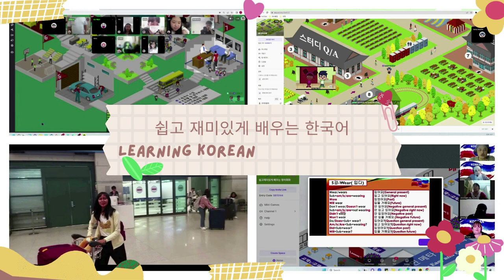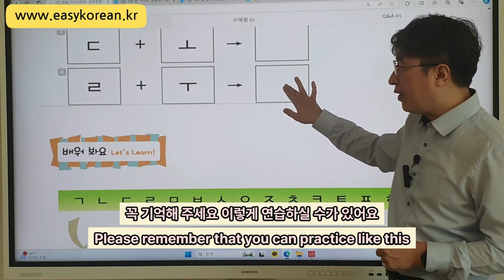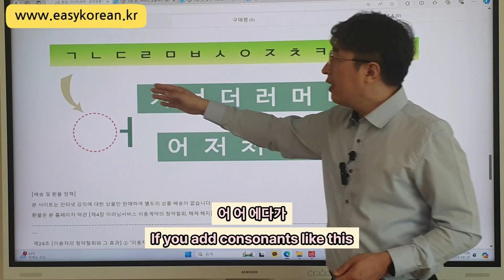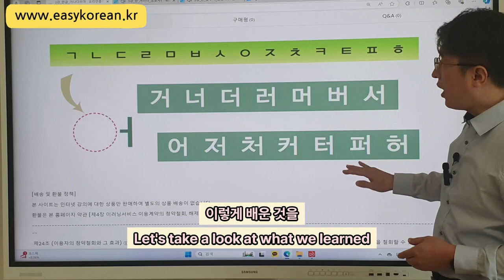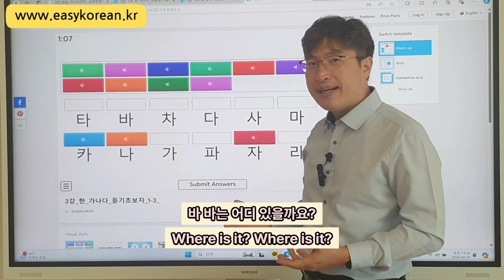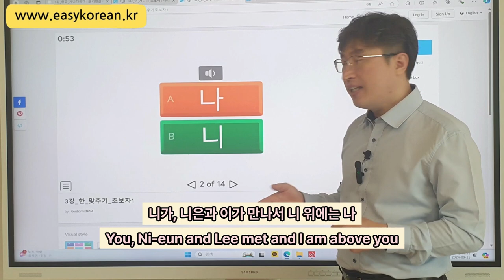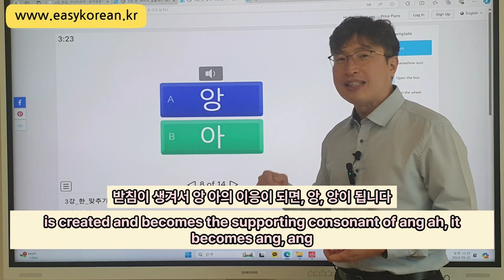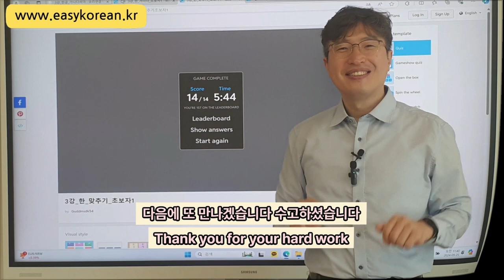Learning Korean Fast - Basic No.3